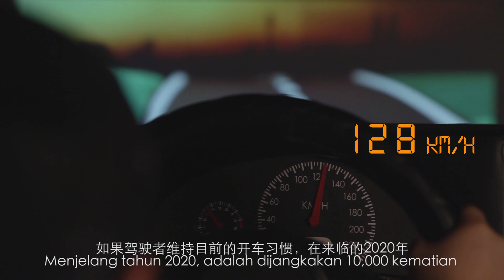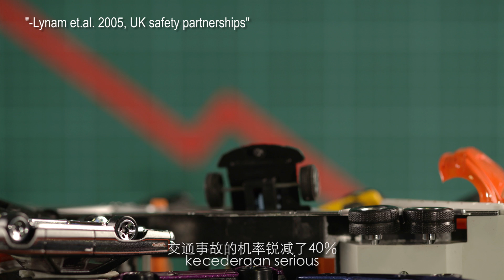AES - How it works